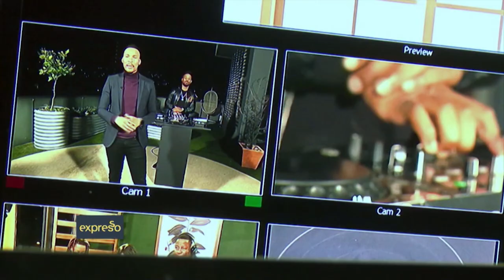Morning Show Hosts Day : Thabiso shares highlight moments as an Expresso Presenter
27 September is celebrated as Morning Show Hosts Day, and we cannot miss an opportunity to highlight Expresso's amazing presenters, and their love for being hosts on the best morning show in South Africa!